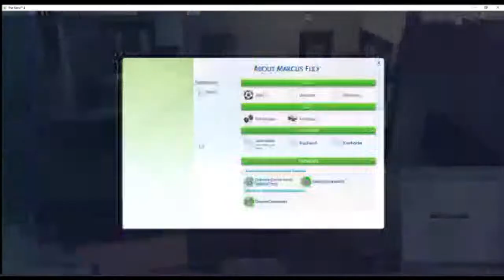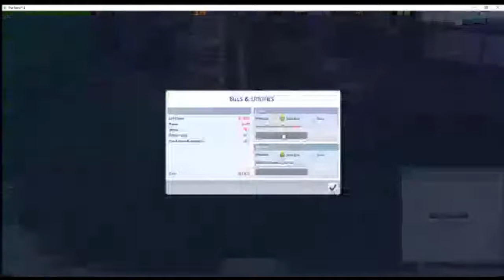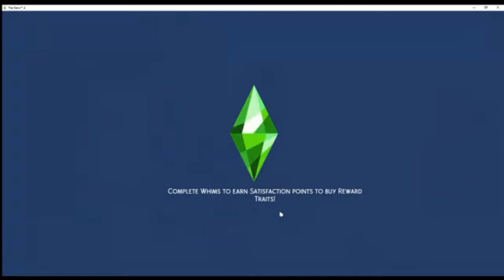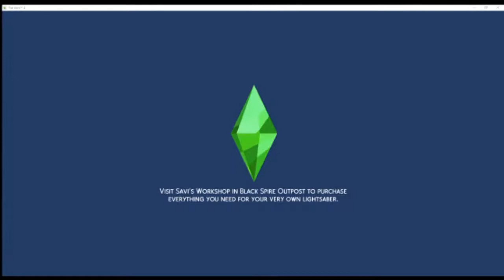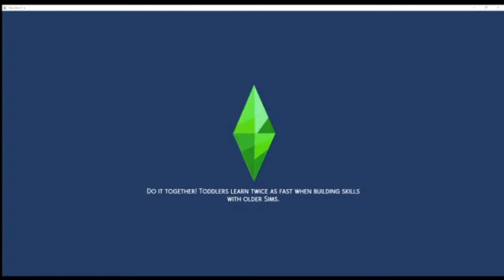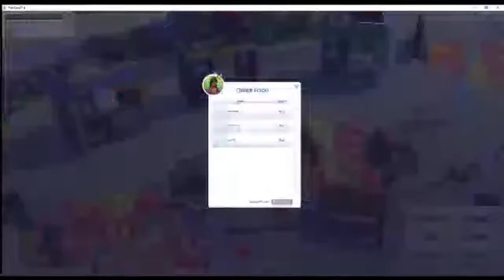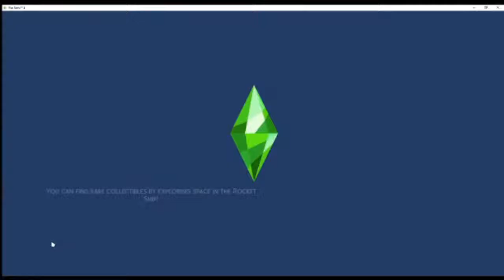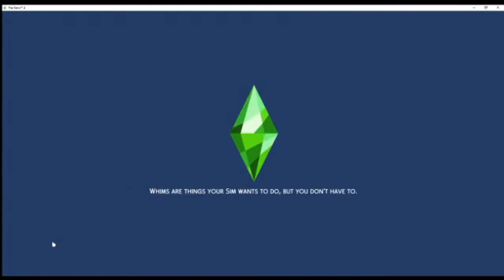Mx Bond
No voice today but lots of dag dags!